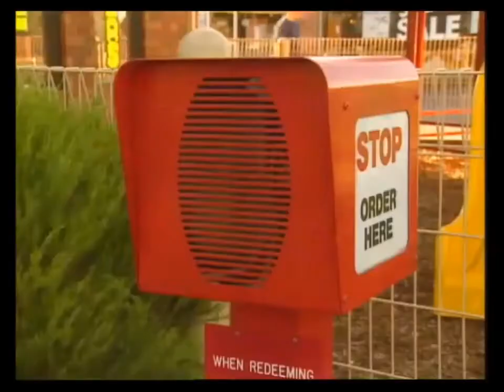The Martyr Brothers (Jimeoin Show)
Offered can't do any more than that